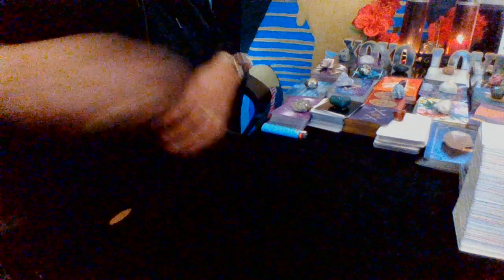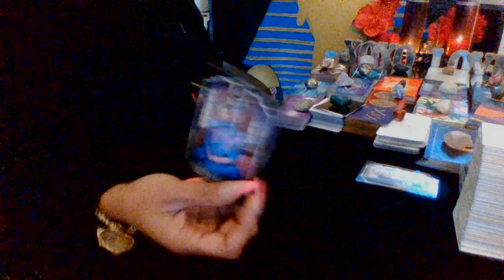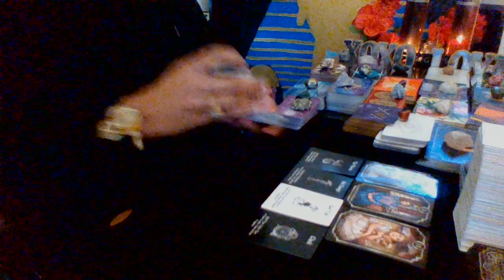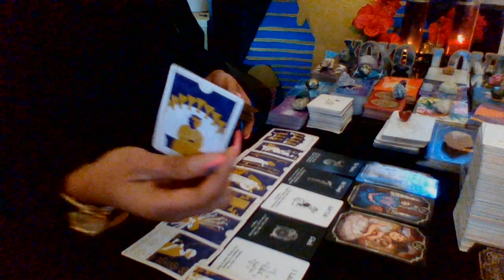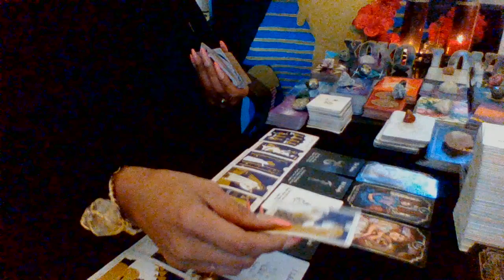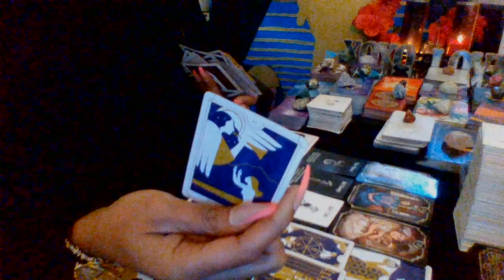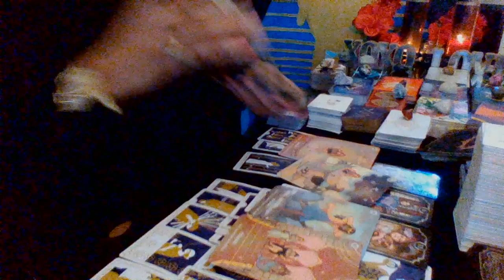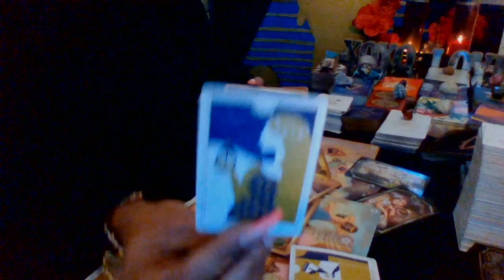CANCER ♋ YOU'RE GONNA GET A MESSAGE THAT WILL SHOCK THE F💗CK OUTTA U🧿🧿💯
CRAZY UNEXPECTED 🧿🧿🧿💯